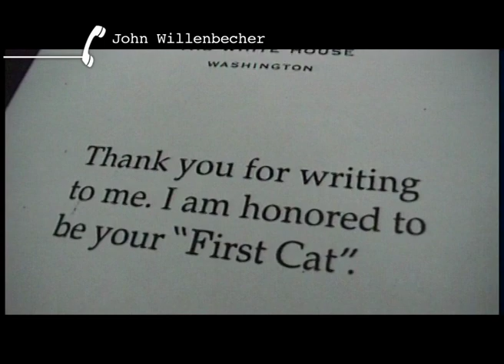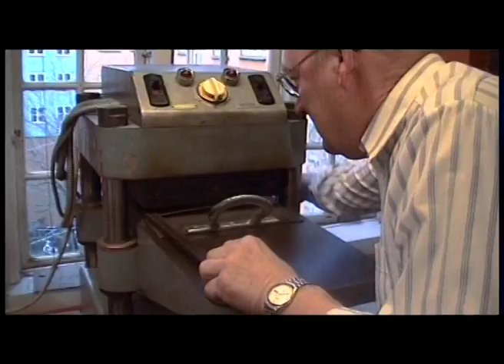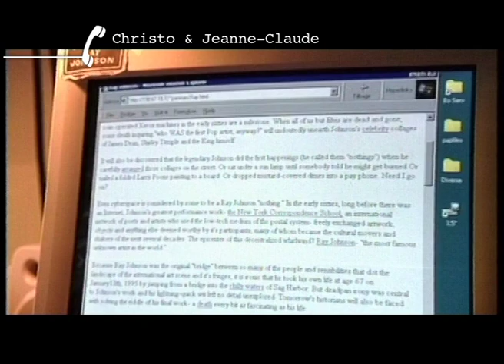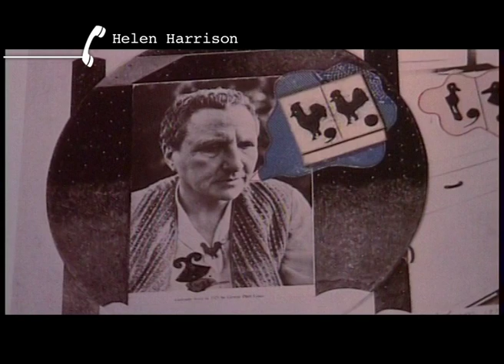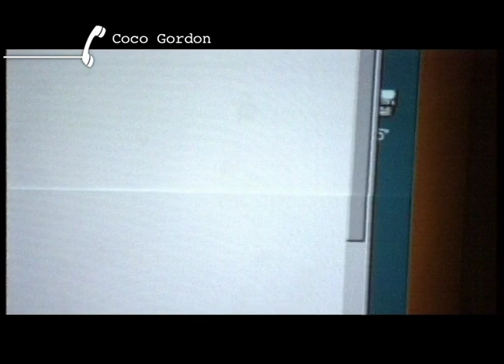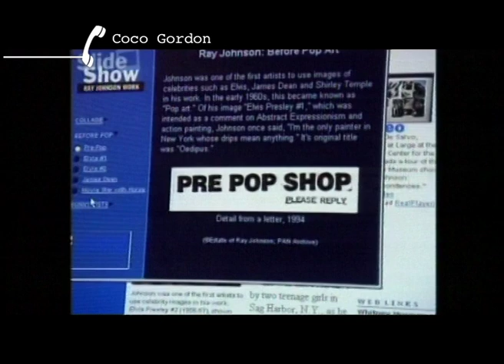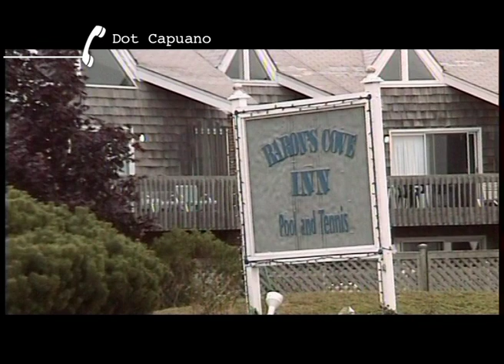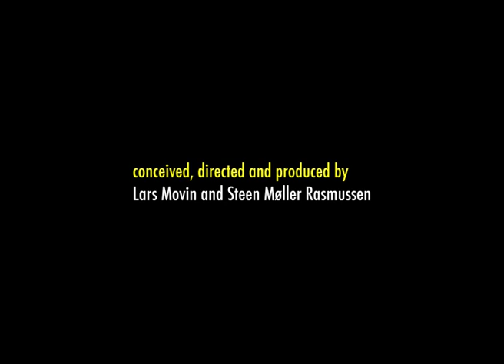CONNECTIONS: RAY JOHNSON ON-LINE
A portrait of the American artist Ray Johnson (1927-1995), based on a personal interpretation of Johnson’s avant-garde strategies, using the telephone and the internet as primary sources for sound and image.

As the driving force behind the so-called New York Correspondence School, started in the early 1960s, Ray Johnson was mainly known for his numerous Mail Art projects, involving artistic strategies such as networks and collaborations. Key terms in Johnson's Mail Art activities were ‘ADD TO AND RETURN’ or ‘SEND TO’, inviting recipients to contribute to his work. Besides mail art Johnson was doing collages, assemblages and performances throughout his life. In the 1940s he went to Black Mountain College in North Carolina until he, in 1948, moved to New York City where, in the early 1950s, he joined the American Abstract Artists group. A few years later, he was associated with the first generation of Pop Artists. Johnson's death in January 1995, jumping into the cold water from a bridge in Sag Harbor, Long Island, is still considered to be somewhat of a mystery.

The film includes telephone statements by: William Anastasi, Mark S. Bloch, Dot Capuano, Christo & Jeanne-Claude, John Giorno, Coco Gordon, Helen Harrison, Jon Hendricks, Les Levine, Katie Seiden, Lawrence Weiner and John Willenbecher.

Directed by Lars Movin & Steen Møller Rasmussen (2001, 41 min.).